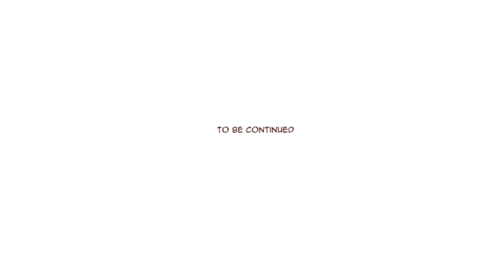(Part 3) Bailin and li Yun chapter 21 - 30 you must read it is so beautiful I love it so much